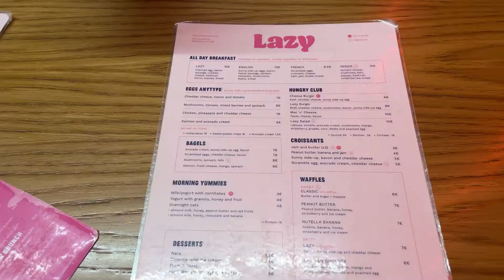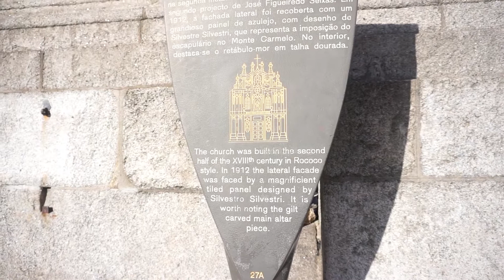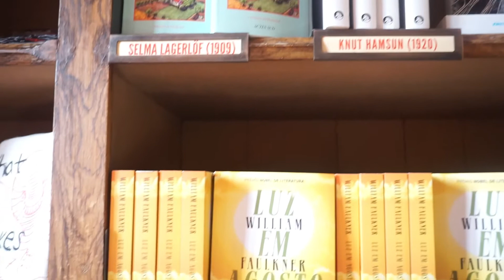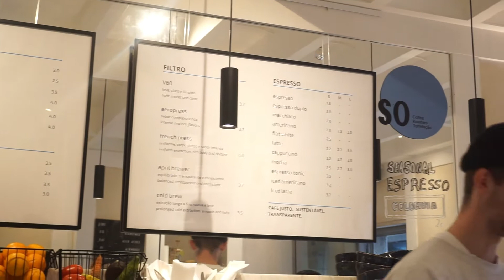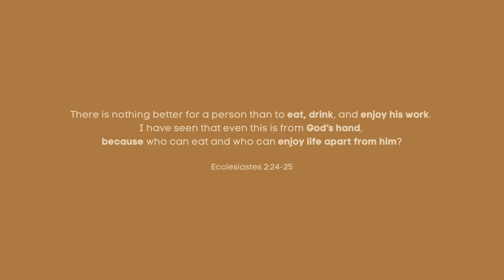porto, portugal vlog 2022| port wine tasting, sao bento, and Livraria Lello bookstore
porto portugal vlog 2022

this week i went to spend a couple days in porto, portugal to see all the sights! It is such a beautiful city with beautiful people! Cant wait to explore more of the country!

porto portugal vlog 2022, travel vlog in portugal, black in portugal, american vlogger